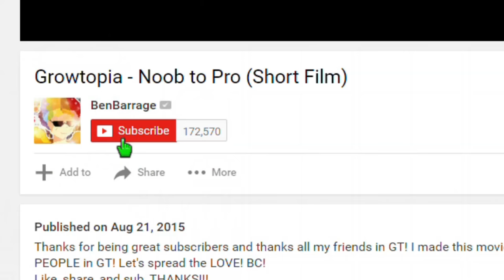DRAGOSCARF CHEST GAME | Growtopia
➥ Play Growtopia!

★ Main Growtopia worlds: BenBarrage | iquit [Visit]